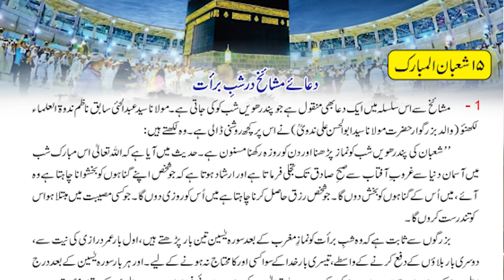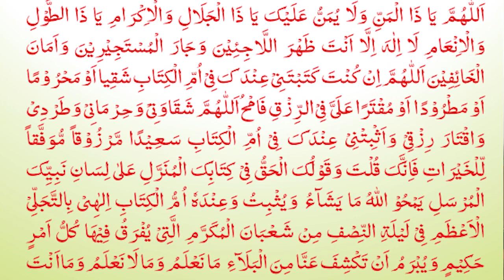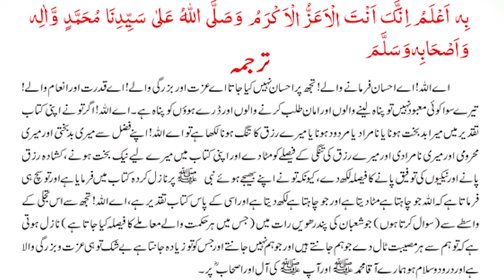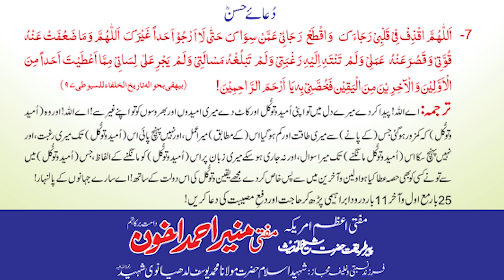Do this on Shab-e-barat, blessings for whole year || Mufti Muneer A.Akhoon D.B